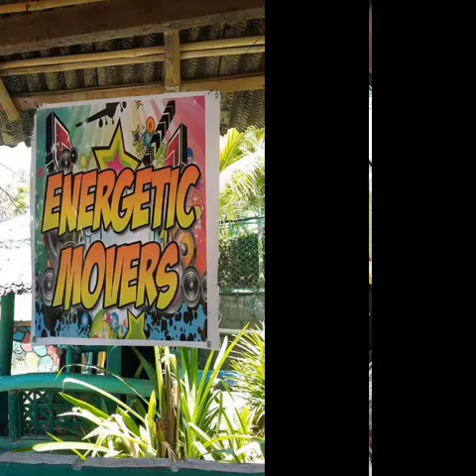JHESRYL DAACO @ENERGETIC MOVERS HAPPY MOMENT WITH FAMILY AND FRIENDS.....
JHESRYL DAACO WITH THE DANCE TROOP ENERGETIC MOVERS. CONGRATULATIONS ENERGETIC MOVERS!